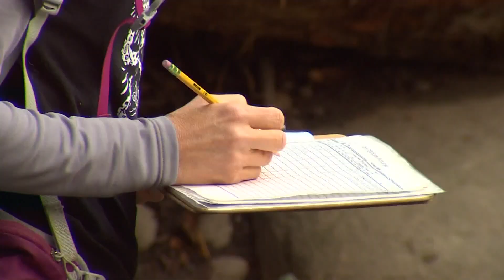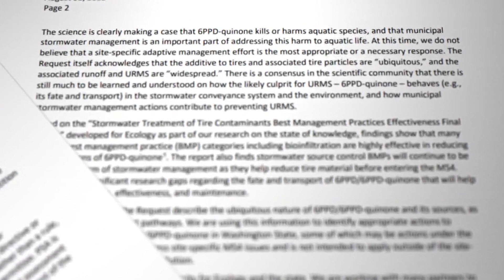Local scientists hone in on 'salmon killer'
Since the early 1990s, scientists up and down the West coast have known about a mysterious killer lurking in the waters of urban creeks wiping out populations of Coho salmon.

THE PROBLEM

While it is natural to see dead Coho salmon in urban creeks, they are supposed to die after they spawn.

In fact, their deaths may have gone unnoticed without the help of park rangers, organizations and citizen scientists who help track Coho salmon populations.

It wasn't until the fish was cut open that people realized these salmon were dying before they spawned, causing a ripple effect in our environment.

In a healthy ecosystem, salmon provide food for orcas and spawn in urban creeks. Their decomposing corpses also provide nourishment for soil and forests.

It's this critical role that led scientists on a journey of searching for the mystery killer and one that ended in western Washington.

THE DISCOVERY

In 2014, the University of Washington Tacoma Center for Urban Waters brought in researcher and professor Ed Kolodziej to help lead a team of scientists tasked with solving the mystery.

With the help of local communities, Kolodziej’s team was able to collect water samples from urban creeks seeing high pre-spawn mortality rates.

“We were seeing lots of tire chemical in water for years and by 2017 our investigations pointed to tire,” Kolodziej said.